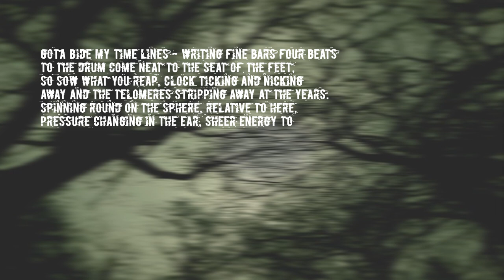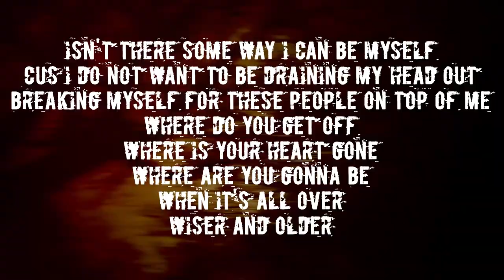Some Way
Gota bide my time lines - writing fine bars four beats
to the drum come neat to the seat of the feet,
so sow what you reap, clock ticking and nicking
away and the telomeres stripping away at the years.
Spinning round on the sphere, relative to here,
pressure changing in the ear, sheer energy to hear
pitch on the y, pattern on the x, - but can you wriggle to the rhythm with the rest.Can you ride with the thumping in the crest
can you smile or you hide it in your chest
learn less about more or more about less - a free ride or is it all a testare you gonna thrive or be swinging from
your neck suffering and stressed
dismissing all the rest.

Isn't there some way I can be myself
cus I do not want to be draining my head out
breaking myself for these people on top of me
Where do you get off
Where is your heart gone
Where are you gonna be
When it's all over
Wiser and older.

Perpetual motion preserving pro-active production
promotion pedalo through the ocean
pro creating audio pastel paintings,
no pennies or pounds in the pot,
perverse to the parallel universe of pop-goes the easel
weeks spent easing the machine into breathing,
straining my meaning, leaning to leaving, ideas teeming, hit the ceiling.Sorry if i can't sit down, sorry if I'm messing around,
sorry if I can't go round in circles till i'm six feet underground
Thoughts break down, there's no sound, only cloud,
the world my oyster, but the pearl can't be found.

Wiser and older.